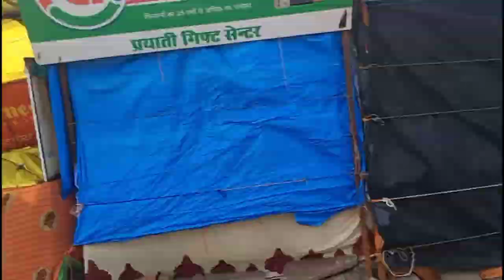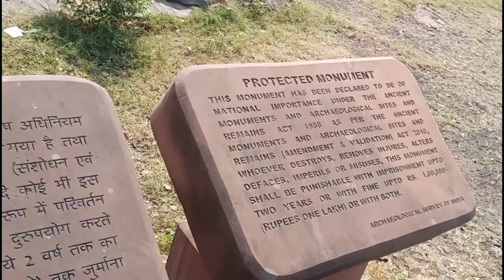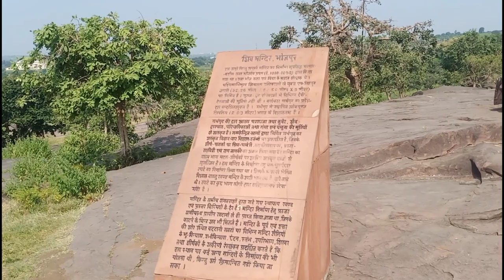Bhojpur Temple Darsan Vlog/ Bhopal Vlog /suryakant Tripathi/Nirala4fun@SiddharthMishraRaj_Vines